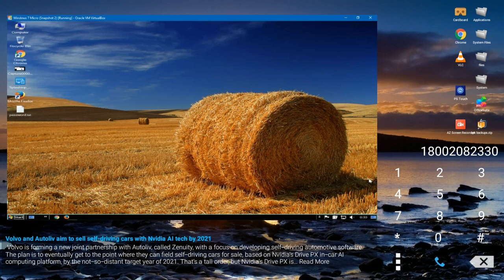Tech- scammer talks right out of his ass to Rob Marks then starts swearing in Hindi!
This stupid scammer doesn't want to fix my VM because the "system" Is down till six. We then get into a swearing argument at the end. I used the fake name Rhon D.Bhoks!